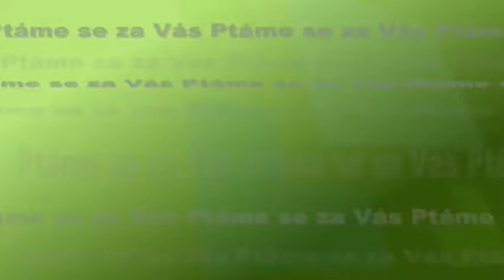Opravy školských zařízení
Téměř čtrnáct milionů korun investovalo letos město Hradec Králové do letních oprav a rekonstrukcí svých škol. Práce na opravách školských zařízení ale probíhají i během školního roku. Bližší informace nám v rozhovoru prozradila vedoucí správy budov Technických služeb Hradec Králové Jana Sojková.